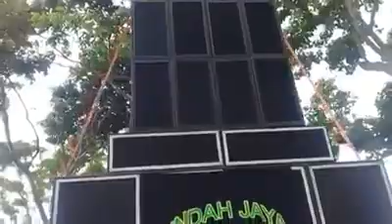PESTA SOUND SYSTEM TAHUN BARU BALEKAMBANG 2018